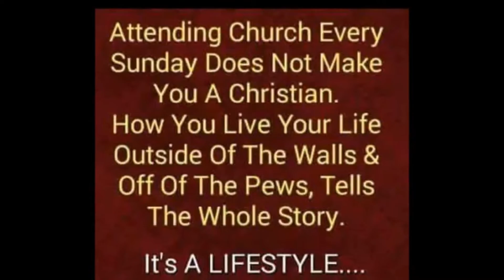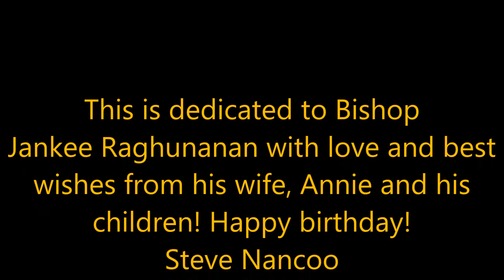LORD I LIFT YOUR NAME ON HIGH Cover Featuring Steve Nancoo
This is dedicated to Bishop Jankee Raghunanan, with love and best
wishes from his wife, Annie and his children! Happy birthday!
Steve Nancoo